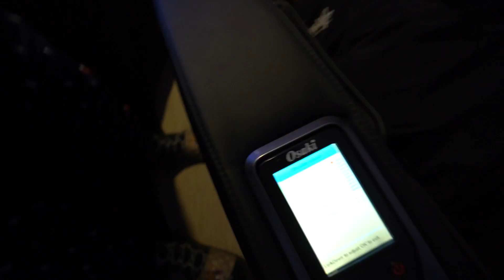Noah Boat bought a $5,000 massage chair